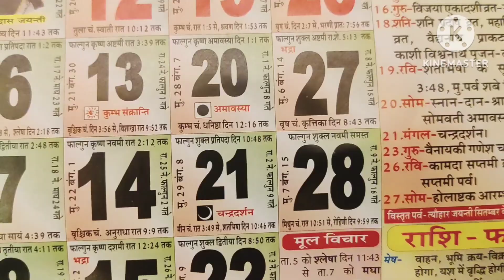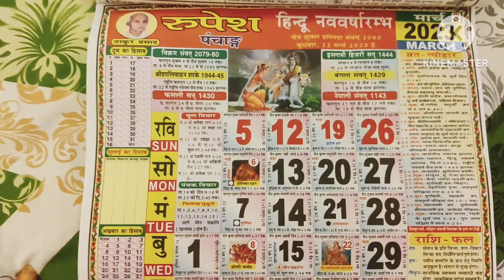90 Days challenge: *शुक्ल पक्ष* Hair Cutting ✂️ Tips How to Grow Long Hair & Health Hair Naturally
बालों को काटने का सही दिन सही टाइम इस दिन एक बार बालों को काट कर देखें बाल लंबे हो तो चले जाएंगे।

90 Days challenge: *शुक्ल पक्ष* Hair Cutting ✂️ Tips How to Grow Long Hair & Health Hair Naturally...

शुक्ल पक्ष में बालों को कटवाने से आपके बाल लम्बे और मजबूत हो सकते हैं। लेकिन क्या आपको पता है कि इसे कब करना चाहिए? इस वीडियो में हम आपको शुक्ल पक्ष में बालों को कटवाने की सही तारीख बताएंगे जो आपके बालों के लिए सबसे अच्छा होगा। हम आपको बताएंगे कि क्या समय शुक्ल पक्ष के दौरान आपके बालों के लिए सबसे फायदेमंद होता है और इस समय बालों को कटवाने से आपके बालों की ग्रोथ और स्ट्रेंथ बढ़ती है। तो इस वीडियो को देखें और आपके बालों को अब और बेहतर देखभाल करें।

Cutting your hair during Shukla Paksha can help promote longer and stronger hair. But do you know when is the right time to do it? In this video, we will discuss the best date for cutting your hair during Shukla Paksha that can benefit the growth and strength of your locks. We will guide you on the optimal time during Shukla Paksha when cutting your hair can have the most significant impact on your hair's health. So watch this video and take better care of your hair now!

"शुक्ल पक्ष में बालों को कटवाने से लम्बे और मजबूत बालों के लिए सही समय कब होता है?"

"शुक्ल पक्ष में बालों को काटने के उपाय: बालों की ग्रोथ को बढ़ाएं"

"शुक्ल पक्ष में बालों को काटने का सही तारीख और तरीका"

"शुक्ल पक्ष के दौरान बालों को कटवाने से आपके बालों की ग्रोथ और स्ट्रेंथ में आएगा वृद्धि"

"बाल लम्बे और मजबूत करने के लिए शुक्ल पक्ष में बालों को कटवाने की सही तारीख"

"शुक्ल पक्ष के दौरान बालों को काटने से प्राकृतिक तरीके से बढ़ती है बालों की ग्रोथ"

"शुक्ल पक्ष में बालों को कटवाने के वैज्ञानिक तरीके: चमकदार बालों के लिए सटीक तरीका"

"शुक्ल पक्ष में बालों को कटवाने से प्राकृतिक तरीके से बढ़ाएं बालों की ग्रोथ"

Long Hair secret : *शुक्ल पक्ष* में बाल काटा और बाल बढ़ते ही चले गए proof के साथ Live Result के साथ।

"तेजी से बालों के विकास के लिए सुक्ला पच के लाभों के बारे में जानें! डिस्कवर करें कि कैसे यह प्राचीन आयुर्वेदिक तकनीक आपके बालों को जड़ से सिरे तक मजबूत और पोषित करने में मदद कर सकती है, जिसके परिणामस्वरूप लंबे, घने और स्वस्थ बाल होते हैं। पता करें कि सुक्ला पच बालों के लिए एक लोकप्रिय तरीका क्यों है। इस पारंपरिक अभ्यास में बाल काटना, और इष्टतम परिणामों के लिए इसे घर पर सुरक्षित रूप से करना सीखें। सुक्ला पच के साथ अपने सपनों के बालों को प्राप्त करने के लिए आवश्यक टिप्स और तरकीबें प्राप्त करें!"

"Learn the benefits of sukla paksh for fast hair growth! Discover how this ancient Ayurvedic technique can help strengthen and nourish your hair from root to tip, resulting in longer, thicker, and healthier locks. Find out why sukla pach is a popular method for cutting hair in this traditional practice, and learn how to do it safely at home for optimal results. Get the tips and tricks you need to achieve the hair of your dreams with sukla pach!"

Thanks
Seema